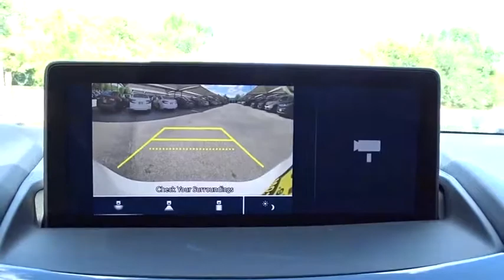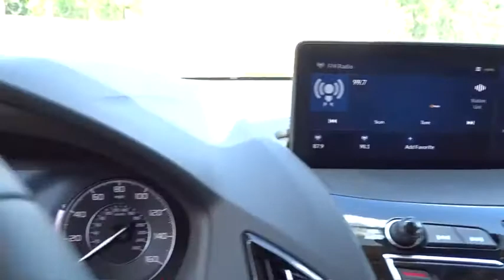2020 Acura RDX San Antonio, Austin, Houston, Dallas, Boerne, TX A21154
2020 Acura RDX

Gunn Acura
11911 IH 10 W